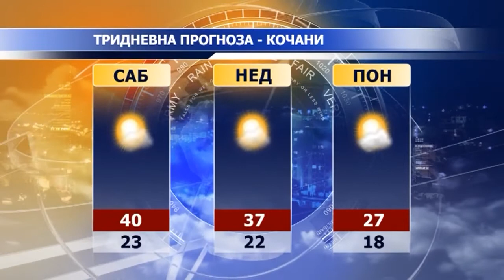Kanal 8 - Vesti 29.06.2017